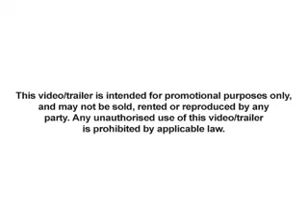The Sims 2 (:)Pets: Trailer.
The official trailer for Sims 2: pets

*Want to request me to post a game trailer? Leave a comment on my account page!*